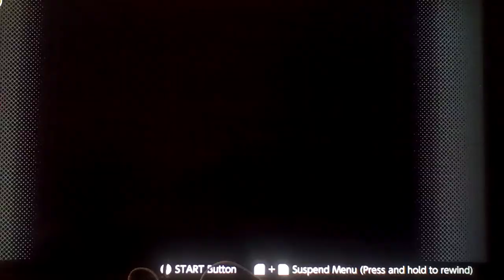Let's play Mega Man: The Wily Wars Part 32: Dodging Instant Death Lasers In Quick Man's Stage!